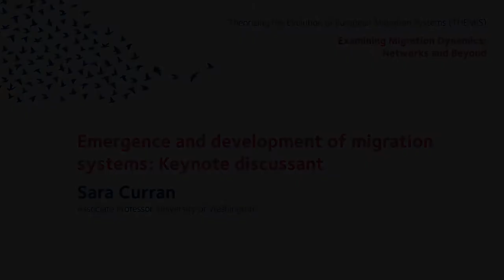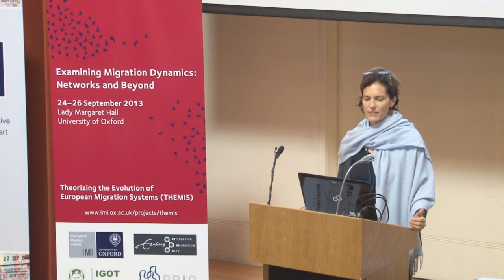Sara Curran - Emergence and development of migration systems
Dr Sara Curran was the discussant for the first keynote plenary 'Emergence and development of migration systems' of the conference Examining Migration Dynamics: Networks and Beyond, held at the University of Oxford from 24-26 September 2013.

Professor Thomas Faist and Dr Oliver Bakewell presented the two keynote papers that are also available to view: